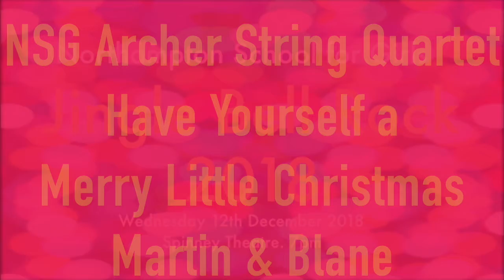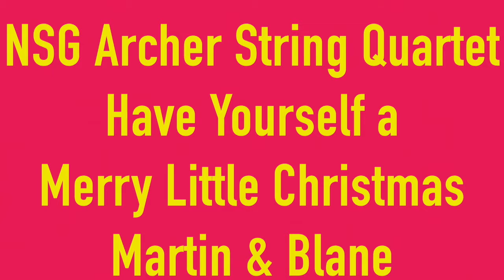NSG Archer String Quartet. Have Yourself a Merry Little Christmas